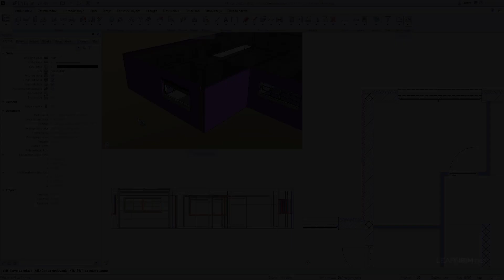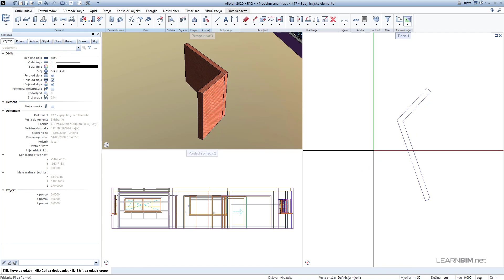Allplan FAQ - Naredba Spoji linijske elemente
Vjerojatno ste već upoznati s ovakvim slučajem nepravilnog spajanja elemenata na rubovima koji se najčešće događa prilikom preuzimanja svojstava drugih elemenata jer prilikom korištenja naredbe Preuzmi svojstva elementa ne samo da preuzimamo njegove postavke, već i način, odnosno smjer crtanja. Upravo zbog toga što su elementi istog prioriteta dolazi do nesuglasica u proračunu mjesta gdje se elementi spajaju.

Pogledajte kratki video u kojem je pojašnjeno kako otkloniti navedeni problem.